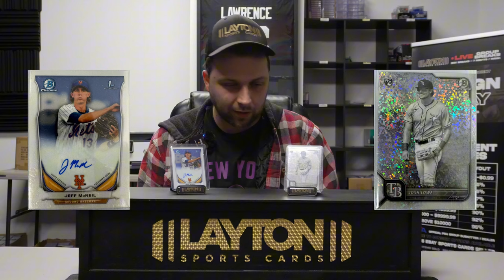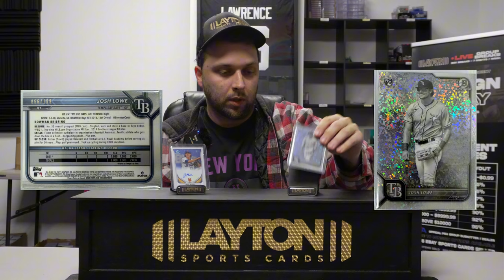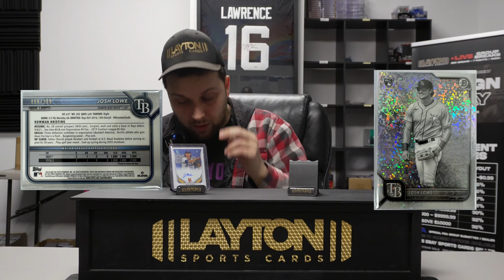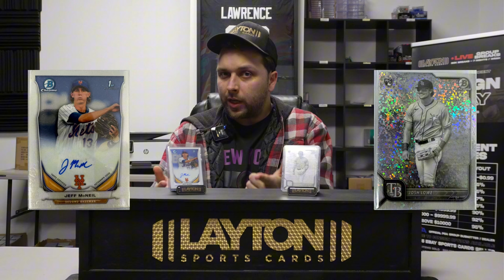BACK 2 BACK WITH JOE | EPISODE 2